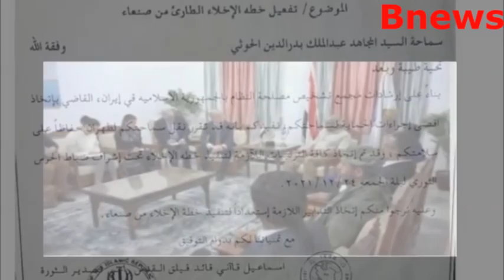ضربة جديدة للحوثيين وحزب الله .. وفاة عبد الملك الحوثي في اليمن بهجوم واسع للتحالف بقيادة السعودية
ضربة جديدة للحوثيين.. مقتل عبد الملك الحوثي في اليمن: بهجوم واسع النطاق للتحالف بقيادة السعودية
السعودية تنتـصر... إيران مصــدومة بعد سماع هذا الخبر من اليمن اعن  وفاة عبد الملك الحــ-وثي
اخبار اليوم
مارب عاجل
الحقيقة الاخبارية
اليمن